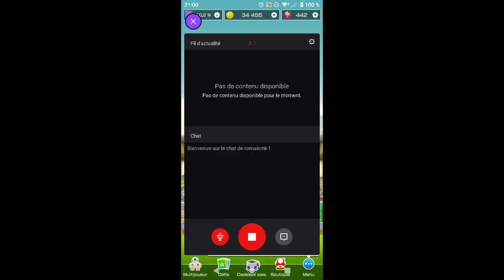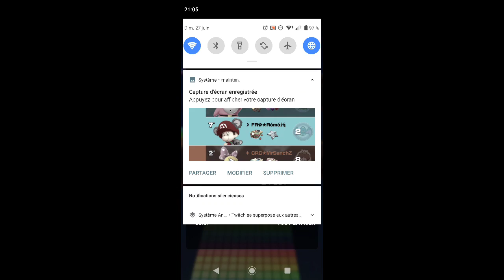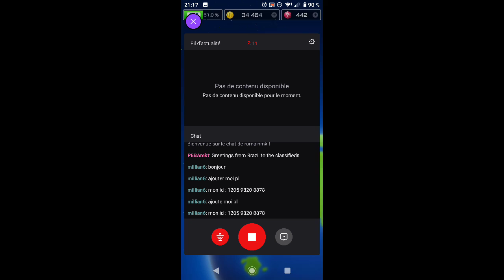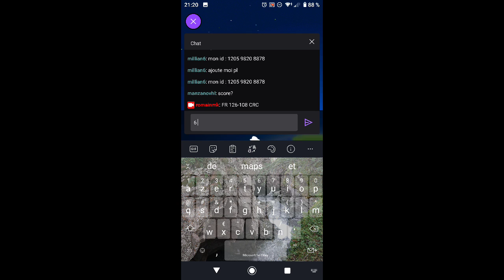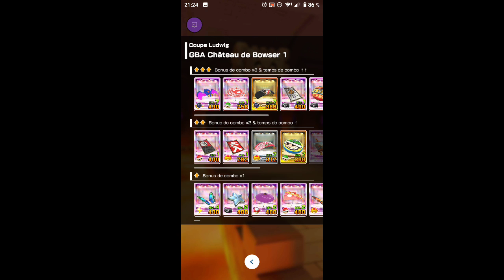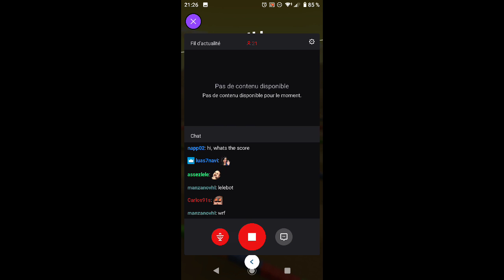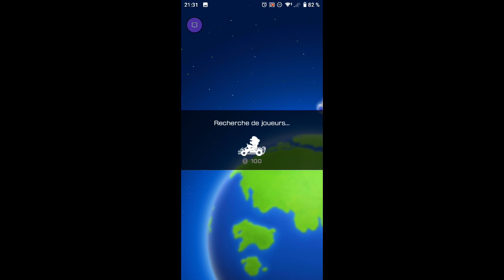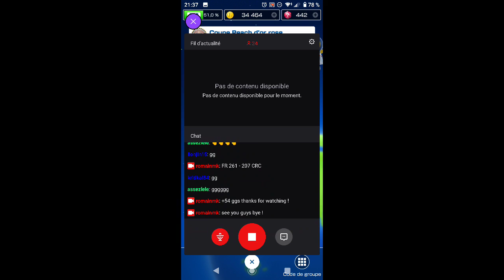MKT WC Group Stage France VS Costa-Rica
Hi this is the VOD of my stream POV !